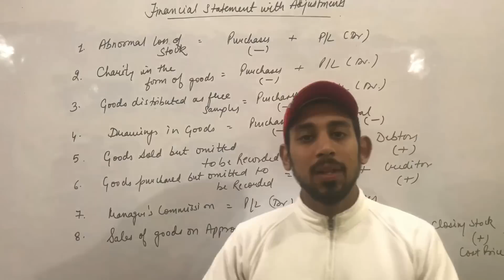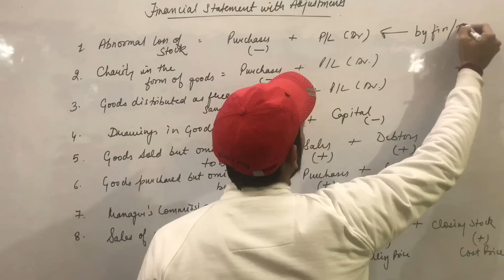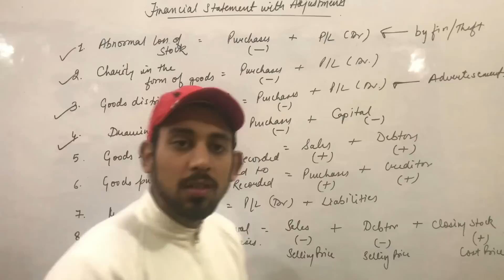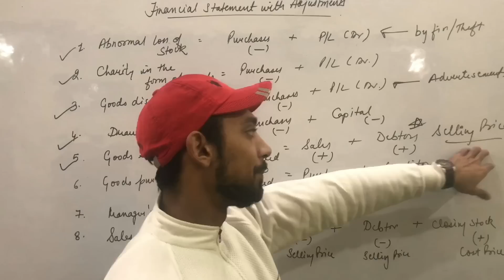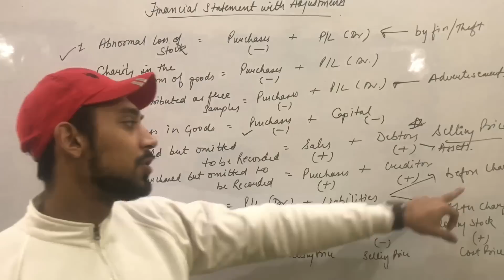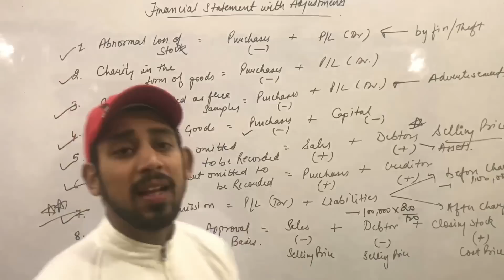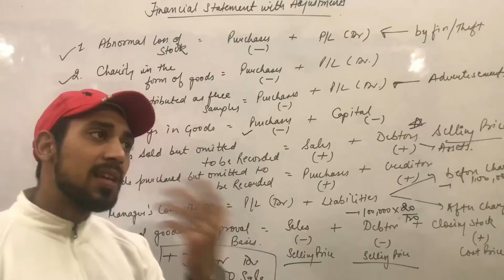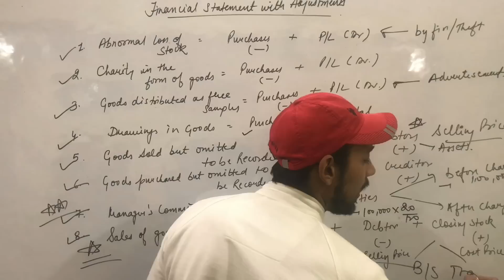Financial statements with adjustments | Class - 11 | Accountancy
Financial statements with adjustments | class - 11 | Accounts | part - 1

Telegram : Rajat arora - divine classes